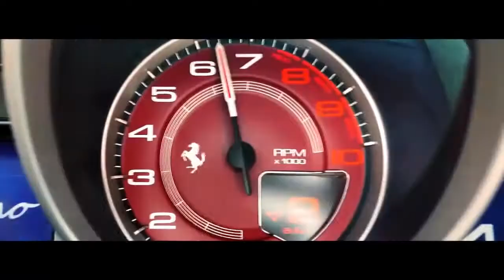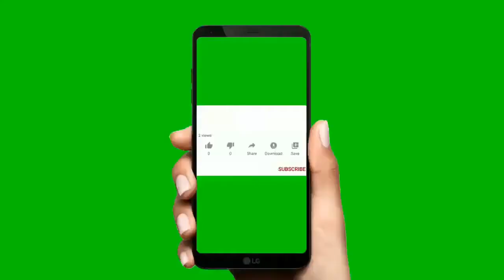BILLIONAIRE 💖LUXURY GIRL💖 Lifestyle MOTIVATION (720p)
Welcome to my youtube channel where we showcase the epitome of luxury living. From stunning mansions to opulent yachts, we bring you the finest in high-end living and travel experiences. Join us as we explore the world of luxury and indulge in the finer things in life.

Luxury - is the energy for success, every day.
Lifestyle - is the most powerful generator of positive energy for life.💸

From Zero To Millionaire - Find your path to financial freedom!

A billionaire is a person with a net wealth of a billion dollars—$1,000,000,000, or a number followed by nine zeroes.
This is one thousand times greater than a millionaire ($1,000,000).

Life is a strange, chaotic thing filled with constant marvels and distractions. But, with focus and hard work, you can not only build the luxury lifestyle you want, but also help others achieve their dreams.💸